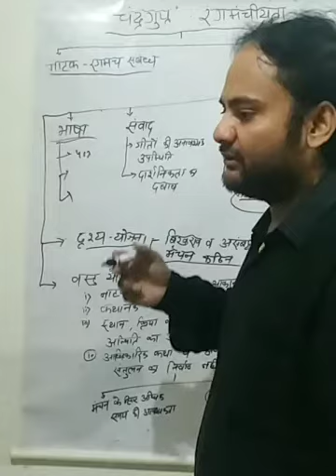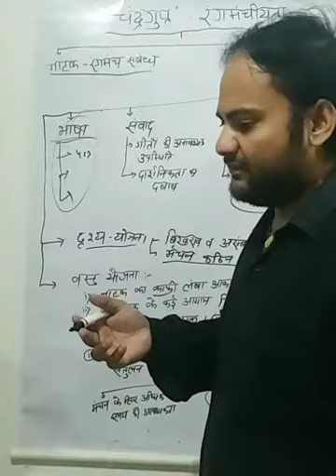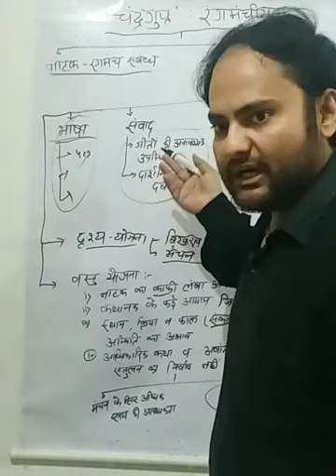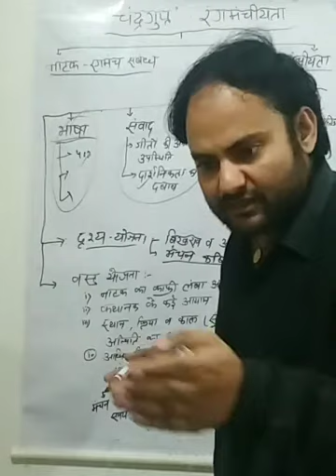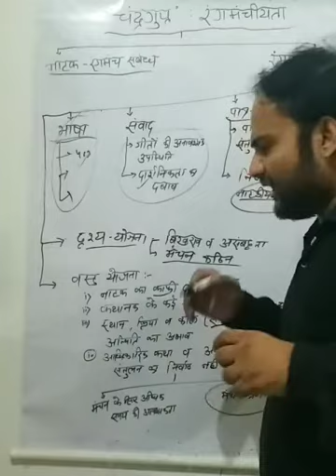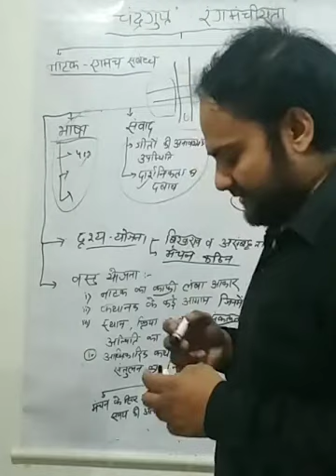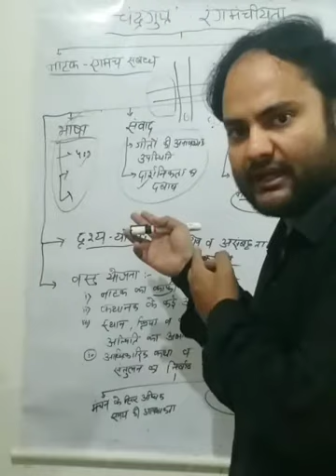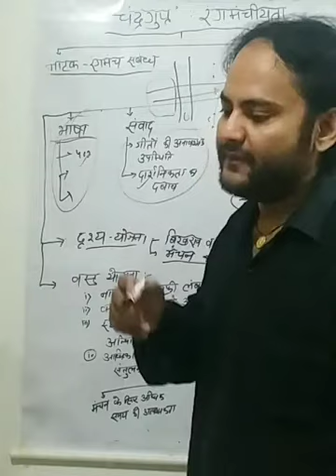'चंद्रगुप्त' नाटक की रंगमंचीयता, भाग-2,(द्वारा : अमित रंजन,60-62BPSC में चयनित,हिंदी में 71 % अंक)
'चंद्रगुप्त' नाटक की रंगमंचीयता वीडियो के दूसरे भाग में नाटक की रंगमंचीयता पर लगे आरोप का प्रत्युत्तर दिया गया है । साथ ही प्रसाद के इस संदर्भ में विचार की भी चर्चा की गई है ।